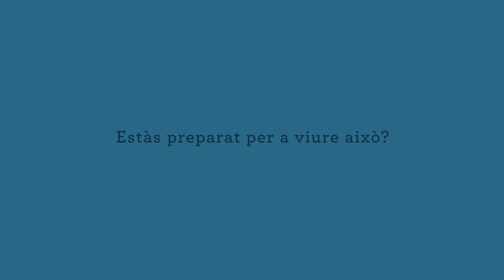Campaña "Leer protege la mente"- “Llegir protegeix la ment”- Spot 2- Valenciano